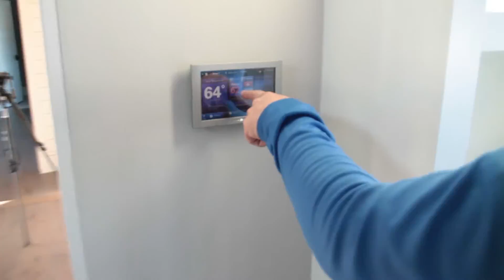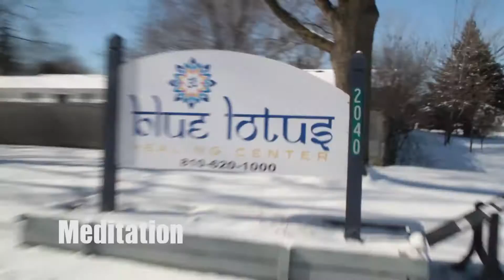Wentworth Episode 01 Rough Draft